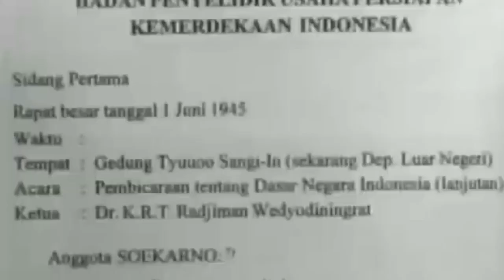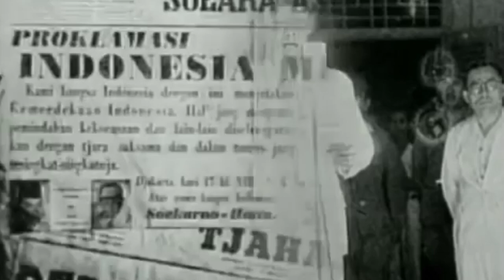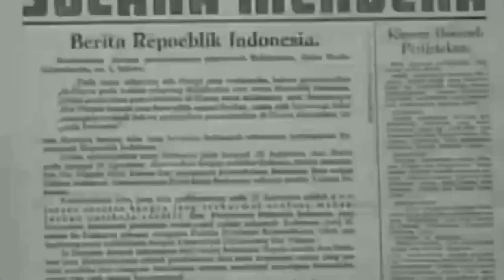JEJAK PERJUANGAN SOEKARNO | BIOGRAFI SOEKARNO LENGKAP PUTRA SANG FAJAR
soekarno,
soekarno masih hidup,
soekarno rusia,
soekarno pidato,
soekarno full movie,
soekarno hatta,
soekarno di mata dunia,
soekarno meninggal,
soekarno dan presiden rusia,
soekarno bahasa belanda,
soekarno lucu,
soekarno berbahasa belanda,
soekarno and nikita khrushchev,
soekarno and jfk,
soekarno asli,
soekarno and fidel castro,
soekarno angkat soeharto,
soekarno arsip nasional,
soekarno and hirohito,
soekarno ap archive,
soekarno and che guevara,
soekarno amerika,
anak soekarno,
apakah soekarno masih hidup,
antigen di bandara soekarno hatta,
anak soekarno pindah agama,
anak ratna sari dewi soekarno,
anak soekarno dari istri jepang,
alur cerita film soekarno,
asal usul soekarno,
ayah soekarno,
apakah soekarno terlibat g30s,
soekarno bahasa inggris,
soekarno bahasa rusia,
soekarno berkunjung ke rusia,
soekarno baca proklamasi,
soekarno bahasa jepang,
soekarno berbahasa rusia,
soekarno banzai,
soekarno belanda,
soekarno berkunjung ke luar negeri,
soekarno bahasa jerman,
bandara soekarno hatta,
bandara soekarno hatta tarling,
biografi soekarno,
bandara soekarno hatta hari ini,